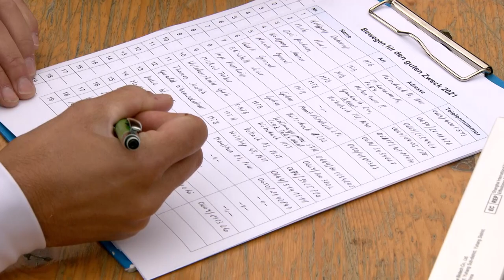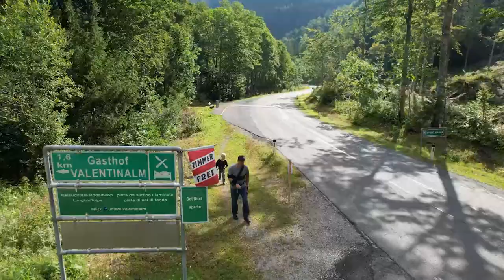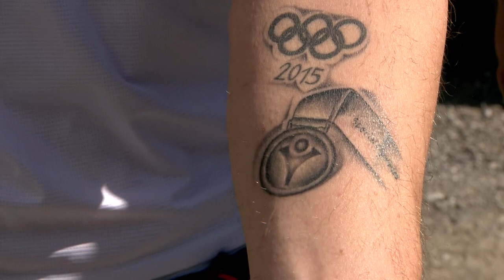7. Bewegung für den guten Zweck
Rund 100 Starterinnen und Starter gingen beim „7. Bewegung für den guten Zweck“ mit den beiden Paralympioniken Michael Kurz und Wolfgang Dabernig bei herrlichem Schönwetter in den Disziplinen Radeln, Wandern und Laufen zum neuen  Ziel auf die Untere Valentinalm ins Rennen.
Gemeinsam haben sie den sensationellen Spendenbetrag von derzeit über 7500,- Euro erradelt, erlaufen und erwandert, der wieder an mehrere vom Schicksal getroffene Menschen aus der Region zugute kommt